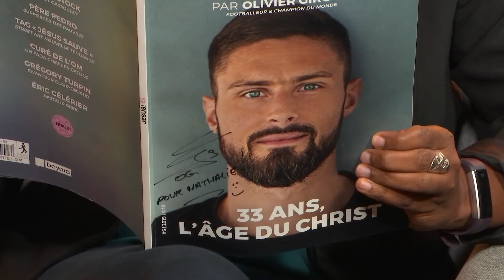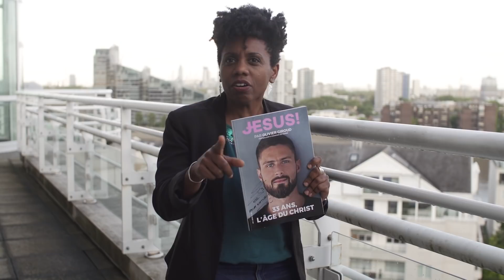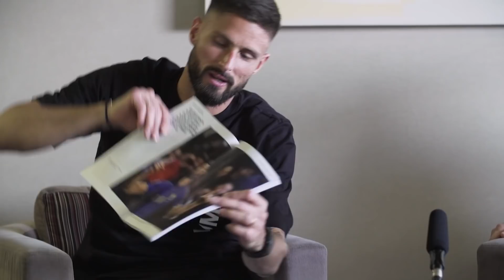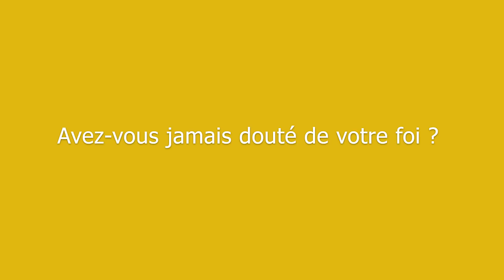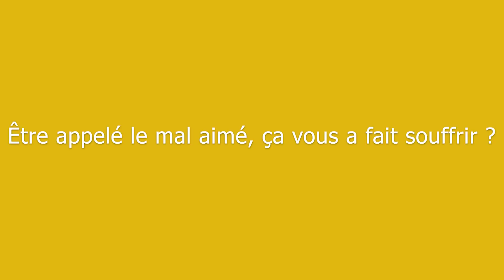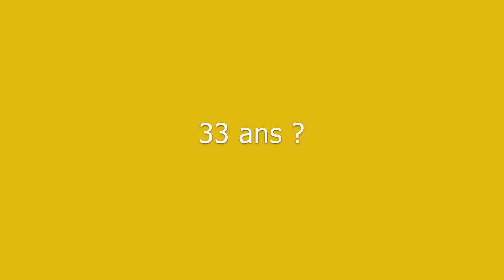Tchat avec Nath avec Olivier Giroud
Nathalie vous invite cette fois-ci, à Chelsea  pour une conférence de presse avec Olivier Giroud, rédacteur en chef du Jésus Magazine ! Tout cela dans la simplicité, l'authenticité.
Un grand merci à Joël Thibault et à l'équipe du JésusMagazine !